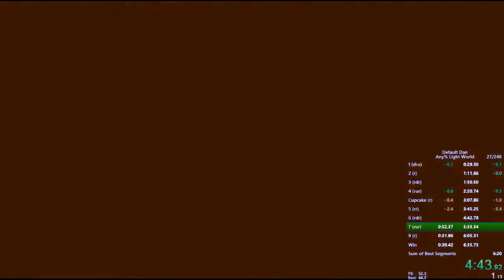Default Dan Any% Light World 6:25